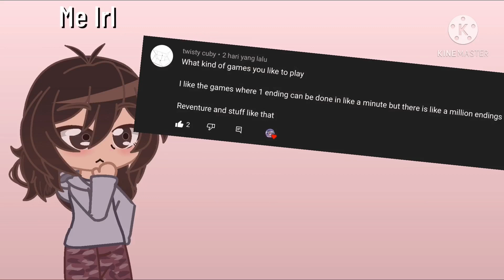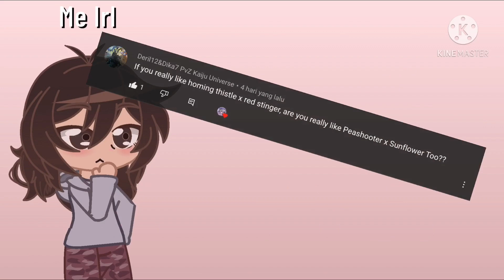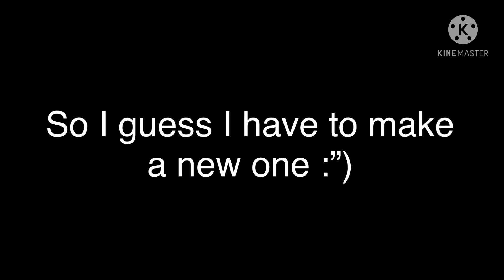10k Subs Special || QnA meme time!! || No thumbnail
Okay I did not expect to get 11k that fast.. thank you so much guys!

Song is MILF (C-side) from a Friday Night Funkin mod
I cannot find the one that only has the OST so have this vid